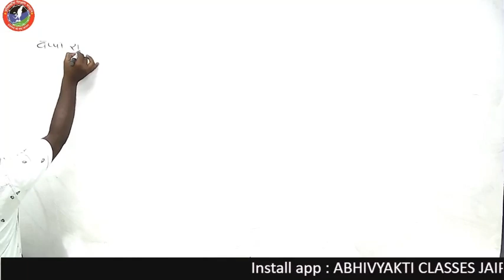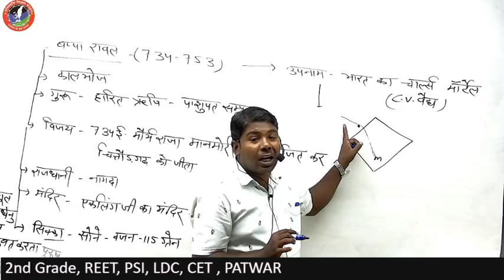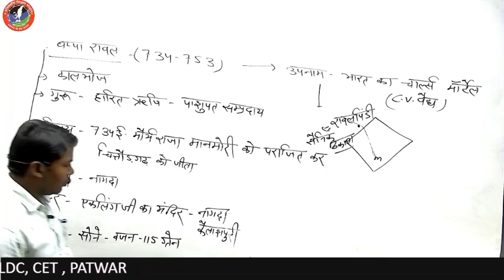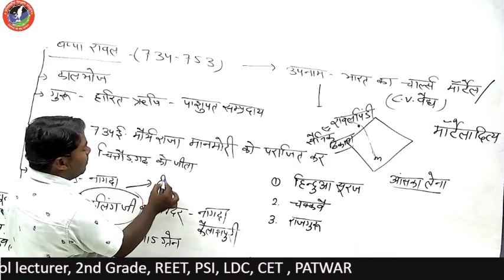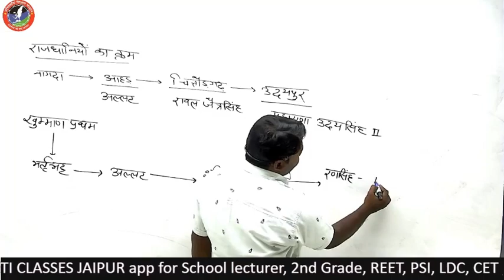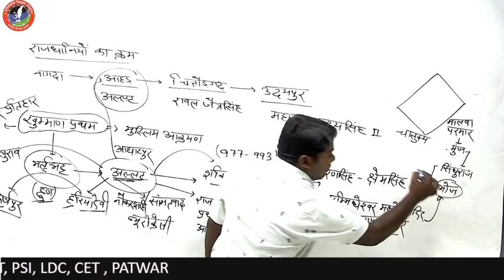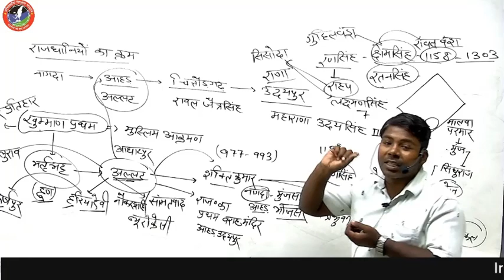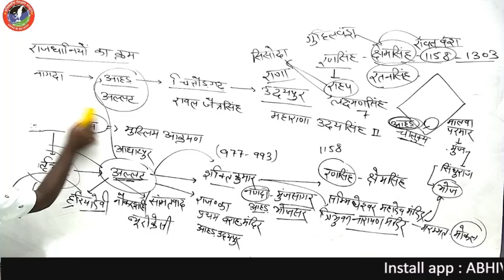रावल वंश | PART-1 | Rawal dynasty | Rajendra Moriya | by Abhivyakti Classes